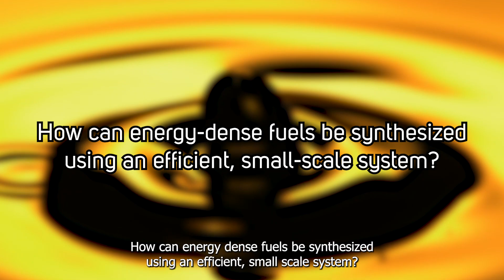FAARM - Fuel Access Anywhere, Regardless of Means - Advanced Research Concept Opportunity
The fuel economy of the future is shifting from a dependence on fossil fuels and toward alternative pathways, such as energy-dense synthetic fuels. Recent advancements in the field of synthetic fuels for commercial applications offer promise, but, at this time, synthesis of energy-dense fuels of interest, such as ammonia, methanol, and gasoline, remain energetically costly and, therefore, not viable to deploy at the point of need. The Fuel Access Anywhere, Regardless of Means (FAARM) Advanced Research Concept (ARC) Opportunity solicits ideas to explore the following question: Can energy-dense fuels be synthesized using an efficient, small-scale system?

The Defense Advanced Research Projects Agency (DARPA) Defense Sciences Office (DSO) is sponsoring a live webinar to provide information and promote technical exchange with potential proposers on the objectives of the FAARM ARC opportunity issued under the ARC Exploration Announcement (DARPA-EA‐24-01).

The webinar will include an overview of DSO, the ARC initiative, and a FAARM-specific presentation. Registrants will have the opportunity to hear from experts in military logistics and advancements in fuels research and have the opportunity to ask questions. The webinar will be held on Thursday, January 18, 2024, from 12:00 p.m. to 4:00 p.m. ET. Registration is required for all webinar attendees. There is no in-person option for this event, and there is no fee for the webinar. To maximize the pool of innovative research concepts, DARPA strongly encourages participation in these events and subsequent solicitations by non‐traditional performers, including small businesses, academic and research institutions, and first‐time Government contractors.